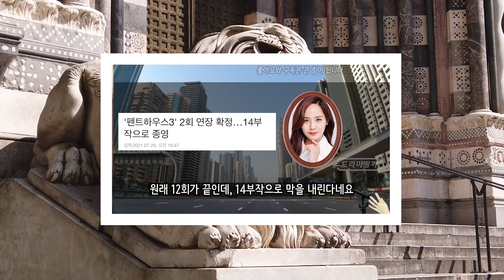[펜트하우스 시즌3] 오윤희 오늘 촬영했다. 결국 살아서 돌아오는 오윤희, 곧 등장한다. 회상하는게 아닌 이유공개!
sbs 드라마 펜트하우스 시즌3의 첫 방송이 시작되는데요, 서울음대를 갈 배로나가 청아예술제에서 대상을 수상하고 트로피로 인해 계단을 굴렀고, 심수련 대신 나애교가 등장했죠. 시즌3에서는 과연 로건리가 무사히 돌아올까요? 선역과 악역이 뒤 섞여있는 펜트하우스. 헤라상 주단태 천서진 심수련 오윤희 하은별 주석훈 주석경 하윤철 진분홍 나애교 미스터백 온주완 백준기 유동필 펜트하우스다시보기_펜트하우스결말_펜트하우스시즌2_펜트하우스3티저_펜트하우스시즌3_펜트하우스리뷰